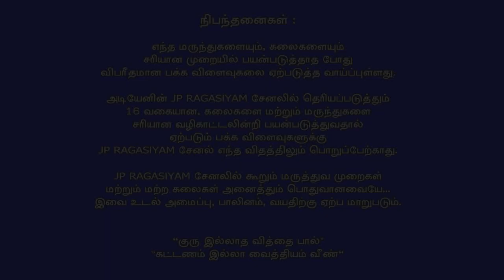முருங்கைக் கீரை மருத்துவ பயன்கள்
பித்த மயக்கம் வராது.
இருமல் குரல்கம்மல் நீங்கும்.
இடுப்புவலி தீரும்.
ஆஸ்துமா கட்டுப்படும்.
கண்நோய்கள் நீங்கும்.
சொறி சிறங்கு நீங்கும்.
காதுவலி நீங்கும்.
கொழுப்பை கரைக்கும்.
இரத்த கொதிப்பை அடக்கும்.
காமாலையை கட்டுப்படுத்தும்.
நீர்கட்டு உடைக்கும்.
பற்கள் உறுதிப்படும்.